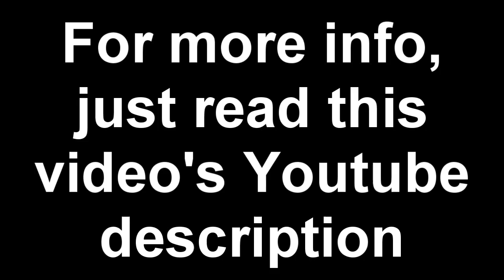Spore Wars has a new Title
Does anyone remember my Spore Wars movie series (If not go Well, I'm now calling it 5000 because I am no longer working on it on Spore but I have decided to make it for official money making use. I'm going to try and make a TV series for it. In the show, the series takes place in the year 5000 and there are a lot of aliens, mutants, hybrids, talking animals, a few humans and other creatures. They takes place in many different times, planets and dimensions.

But in order to make it a TV series, I'm going to change the appearances of some characters and replace the lightsabers with my own made up weapons because they might cause copyright infringement controversy. Some characters will have different names like the Drill Horned Crocodile (you're looking at him) will be called Unicroc because his part Crocodile and Part Unicorn and the Cute pawer will be called Mittimmy.

In a few years or more, check your channels in case 5000 does make it to TV.